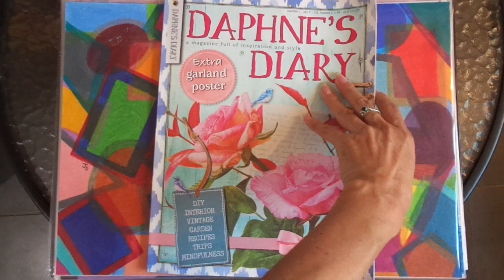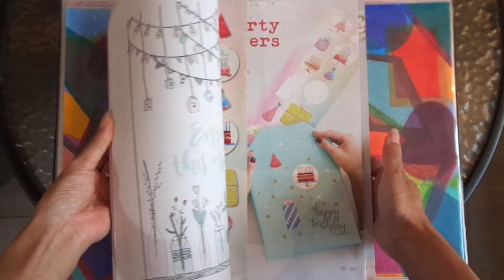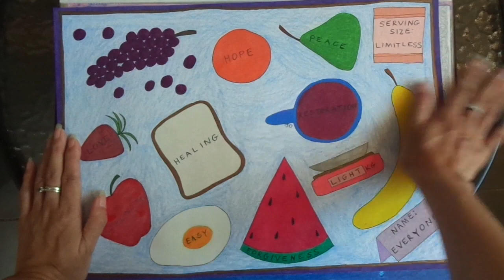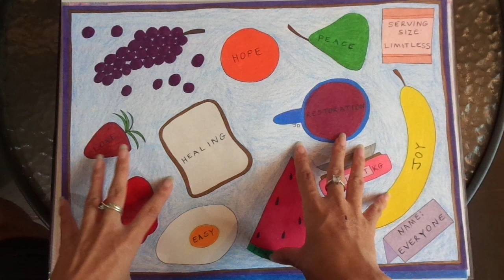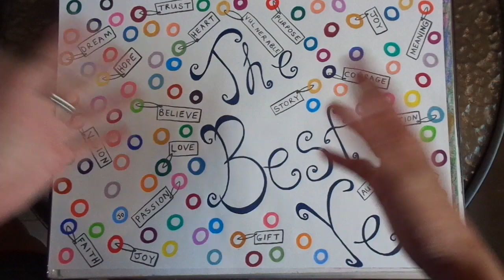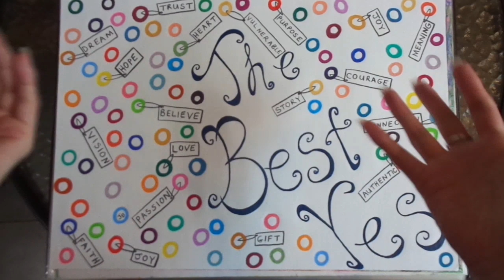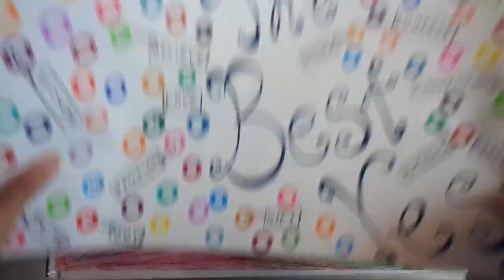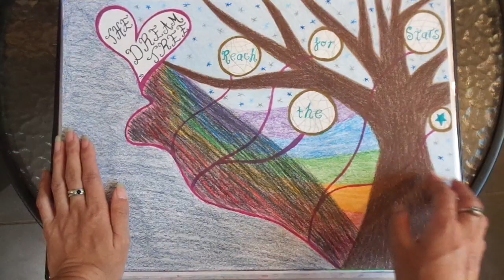Daphne's Diary giveaway winner & art stories (part 10)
Here is part 10 of the stories behind my drawings in chronological order.